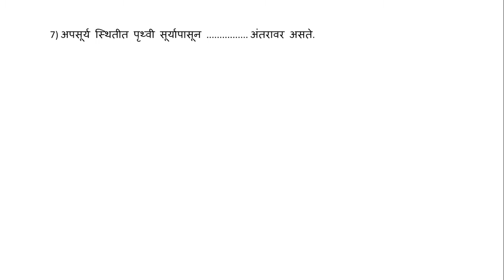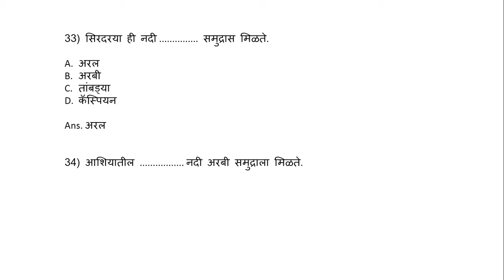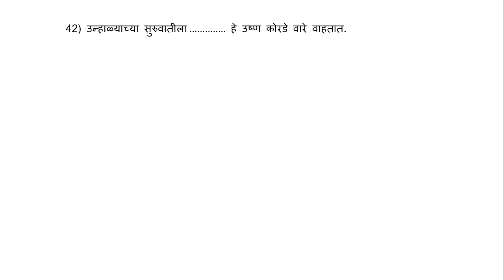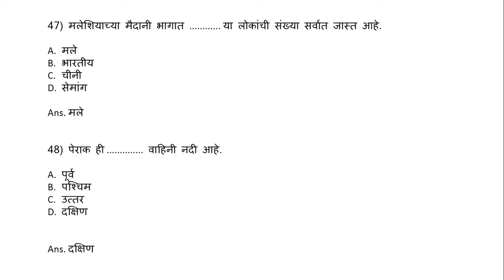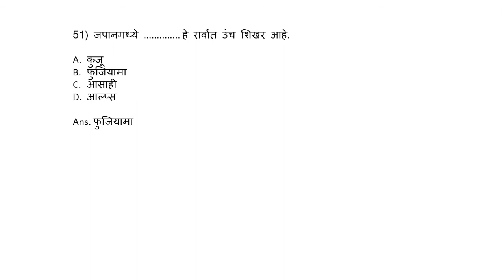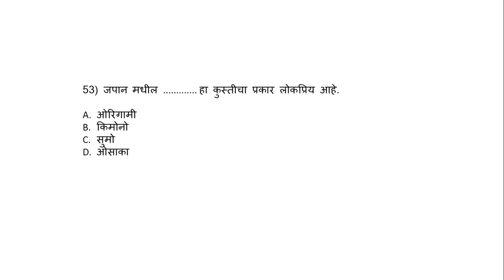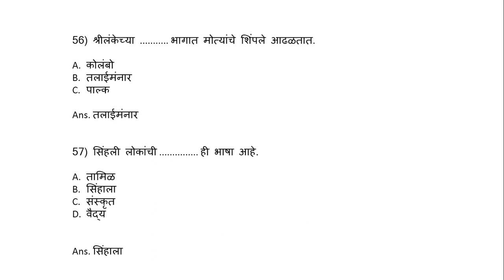Geography Question and Answer Part- 3 || Geography Revision for MPSC, UPSC and all other Exams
Geography Question and Answer Part- 3 || Geography Revision for MPSC, UPSC, PSI/STI/ASO and all other Exams

geography, geography gk, gk, geography question and answer, bhugol prashn aani uttar, bhugol, bhoogol, bhugol prashnasanch, question and answer